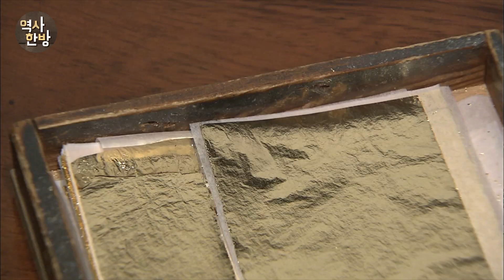영상한국사 I 191 고려의 예술성과 기술이 총동원된 「수월관음도」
조선 불화를 비롯해 일본, 중국의 불화들은 여러 폭의 바탕천을 이어 붙여 그림을 그렸다. 그러나 고려불화 「수월관음도」에는 비단을 이어붙인 흔적이 없다. 놀랍게도 통 비단을 사용한 것이다. 고려인의 직조 능력은 넓은 비단을 짜는 데만 그친 것이 아니다. 관세음보살이 걸치고 있는 투명한 너울은 중국이나 일본에는 없는 고려 「수월관음도」에만 나타나는 큰 특징이다. 너울이 덮인 부분, 겹친 부분 등이 각각 다르게 표현되는데 보일락 말락 한 가는 선으로 한 올 한 올 그린 것으로 보인다. 이는 당시 고려인들이 사용하는 속이 비치는 비단을 섬세하게 표현한 것이다. 이밖에 섬세하고 화려한 문양의 표현이나 정교한 금박의 사용 등 「수월관음도」는 고려인들의 예술성과 기술이 총동원된 작품이다.